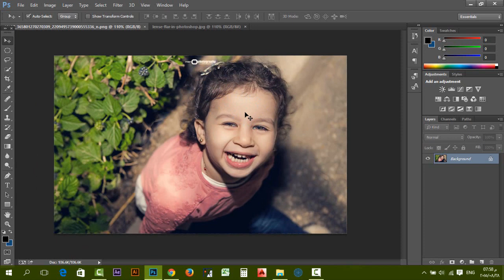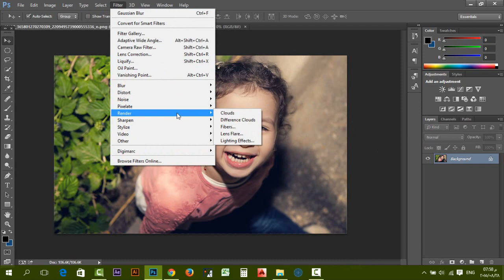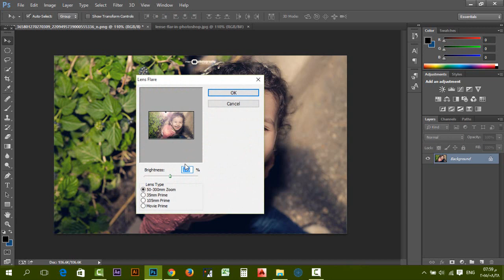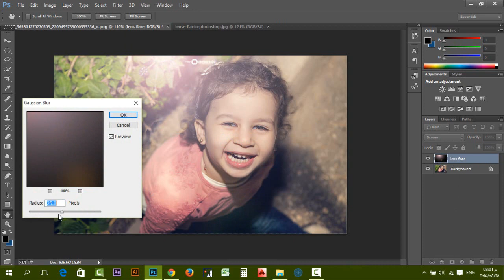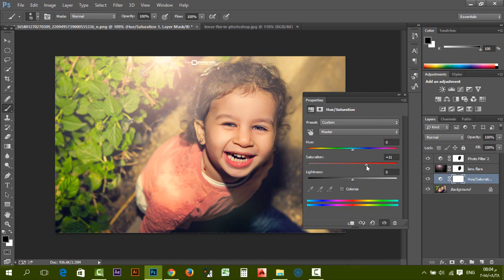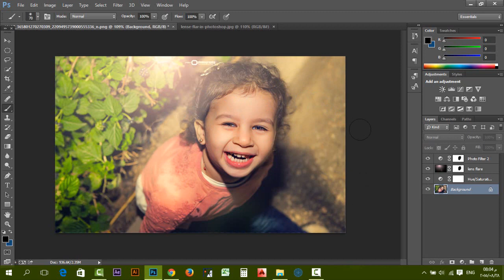كيفية عمل تأثير الـ Back Light بالفوتوشوب بكل سهوله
ان شاء الله في هذا الدرس سوف نتعلم تأثير رائع للغايه وهو ايضا في غاية السهوله
تأثير الـBack Light , أتمني ان يحوز الشرح علي اعجابك عزيزي المشاهد :)